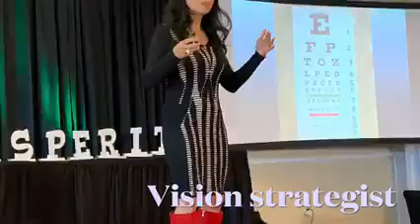The first DOCTORATE OF HEALTHCARE BUSINESS (DBA) in history is set to launch in 2021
The first DOCTORATE OF HEALTHCARE BUSINESS (DHB) in history is set to launch in 2021. It is designed by Doctors to empower Doctors, worldwide. 2-year part-time program while our colleagues can continue to practice. There will be a major final thesis project and defense. 3 Tracks: Academic/Administrative/Financial. Pre-requisite: A Doctorate in any healthcare profession. Look out for upcoming announcements.